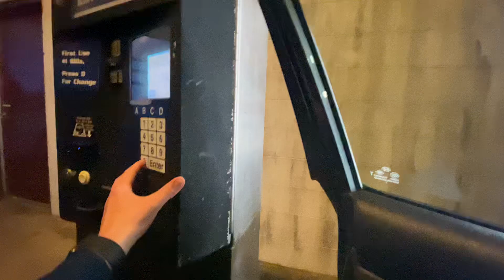RARE Mark VII Aqua Jet Tunnel - Outside Perspective